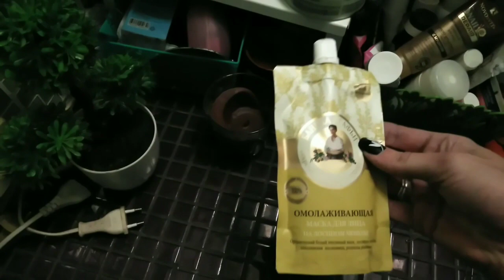Life-VLOG: покупки/прогулка/домашняя рутина/